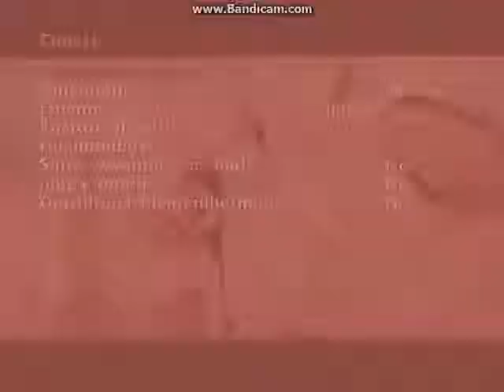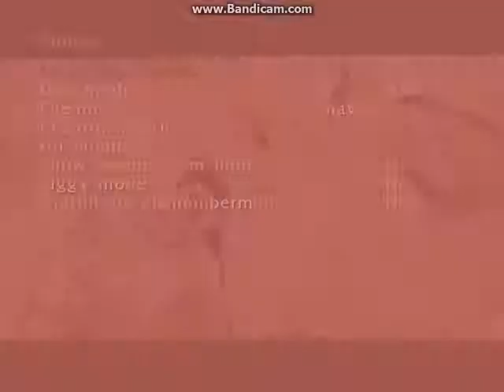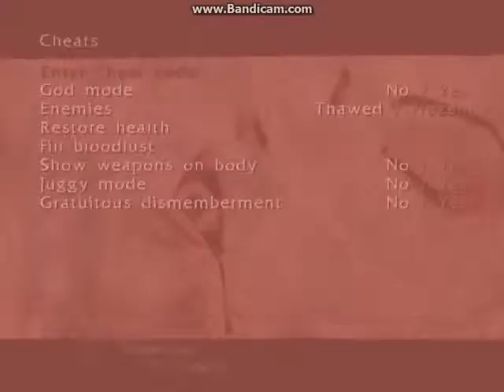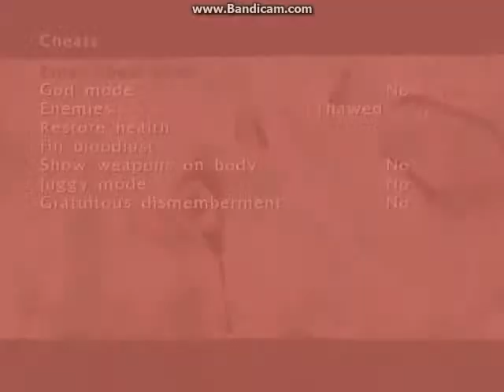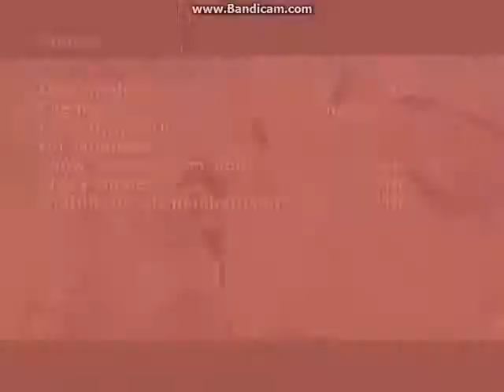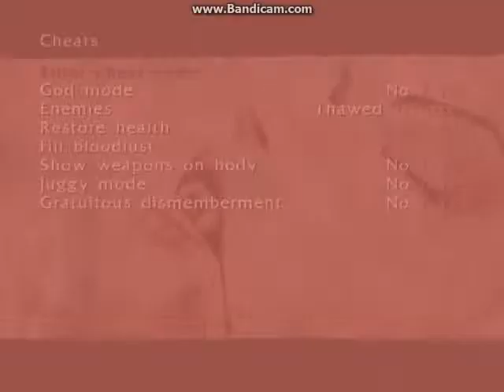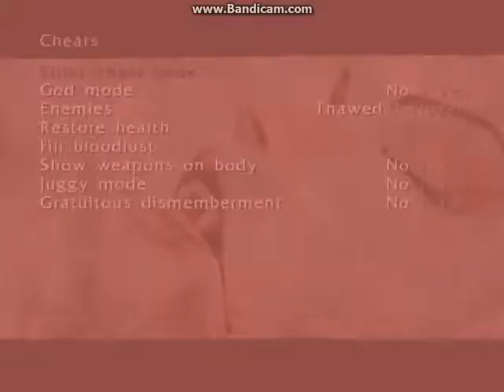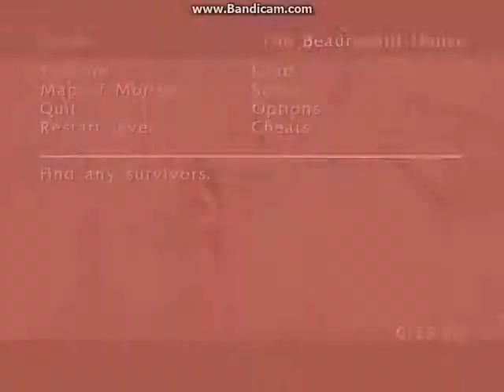bold rayner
tutorial BloodRayne full game pc.rar download